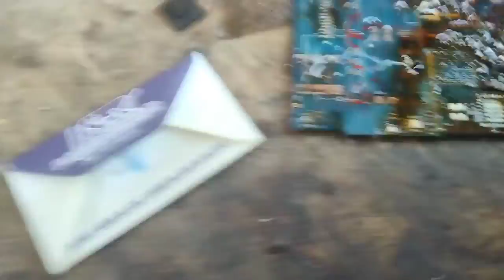China Keypad Vgo Tel I550 Mobile PCB To Clean And Make own Diagram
Mobile PCB To Clean And Make own Diagram